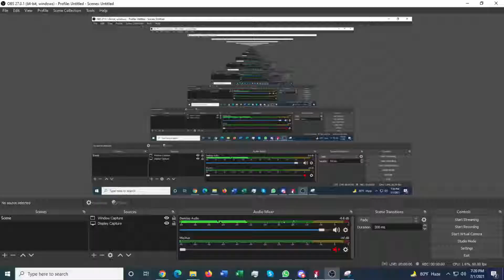boeing 727 forest plane crash besiege